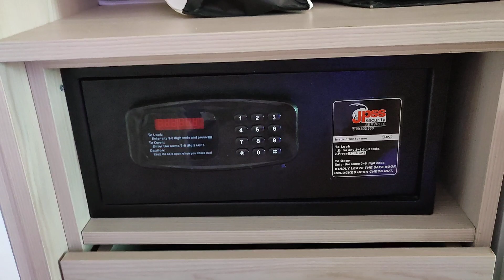We arrive in Ayia Napa and show you our lovely suite.. Ayia Napa Cyprus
In this little episode Marika and me arrive in Ayia Napa and show you our suite just off the Ayia Napa harbour sea front.. and we walk you from the sea front and show you around our room.. for some more of our madness why not click and subscribe and come and join us..